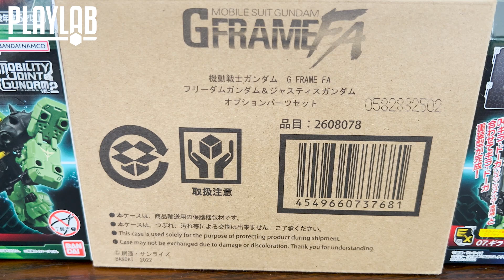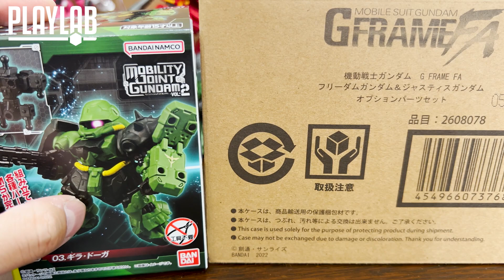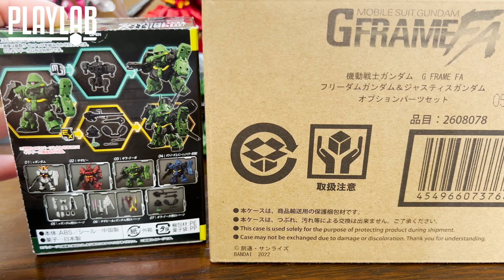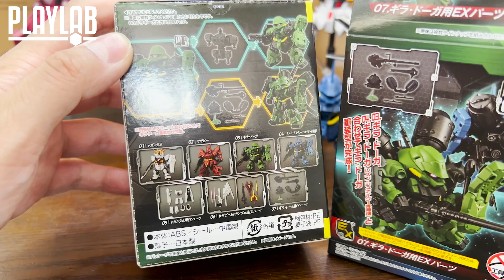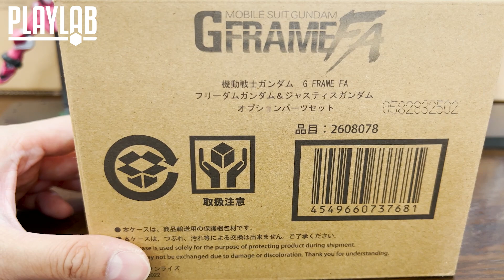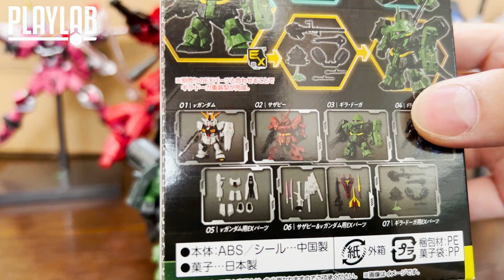【Wil腎玩具櫃】突發！隔離食玩清談篇 -G Frame FA 「自由與正義」/「Nu & 沙剎比」追加配件 & Mobility Joint Gundam Vol.2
今個星期遇到特別情況-居家隔離！
不過片都依然要拍嘅！不過事出突然，今次影片就會喺資源非常受限嘅狀況拍攝。
今集將會比平時更加清談，Wil腎會透過最近幾款高達食玩產品講講自己對系列嘅感想～

【千匠堂 ×《機動戰士高達UC》聯乘Tee系列】
阡陶網上商店、智高模型、FX CREATIONS同步熱賣中!
阡陶網上商店 （成為會員可享更多優惠）
《機動戰士高達UC》聯乘Tee系列
新安洲
商品傳送門：
【高達UC聯乘Tee系列】
【劇場版「閃光之凱薩衛」紀念包裝RG Nu Gundam 透明版】